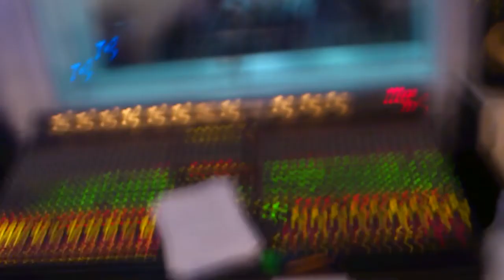MTR ALİ YILMAZ 2012 AKUSTİK BAĞLAMA KAYDI 8.PART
AKADEMİ MÜZİK PRODÜKSYON